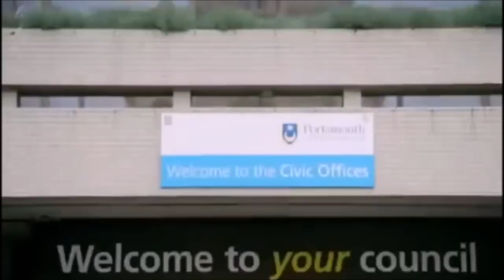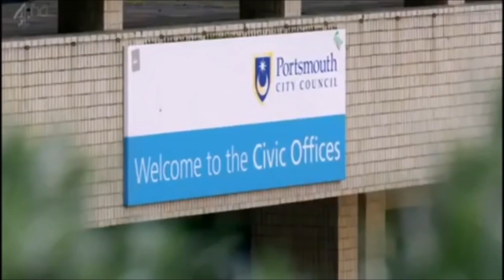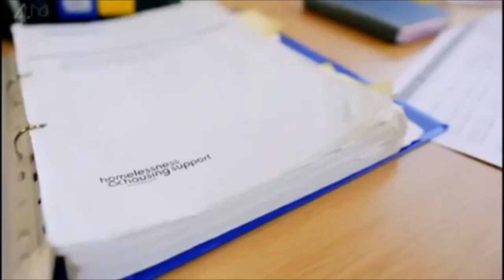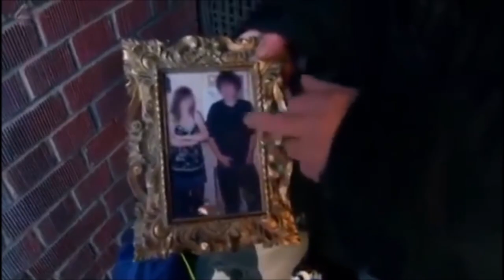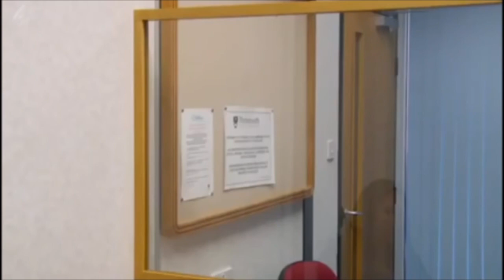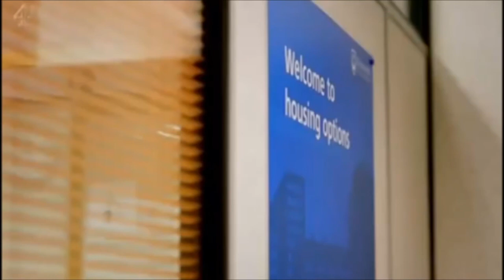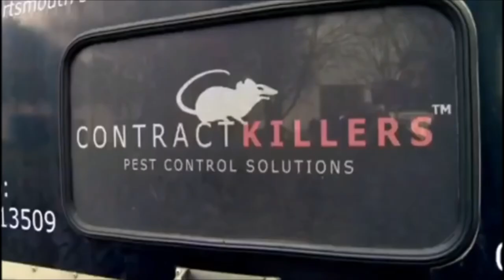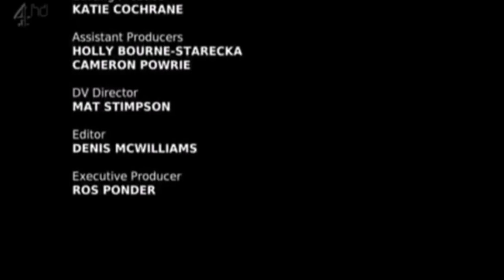How to Get a Council House - Episode 1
Gordon, who's 61, is homeless but is classed as low priority. Lauren and Luke think there's a bias towards immigrants. Romanian Vasile tries to hold down a job while sleeping on the streets.